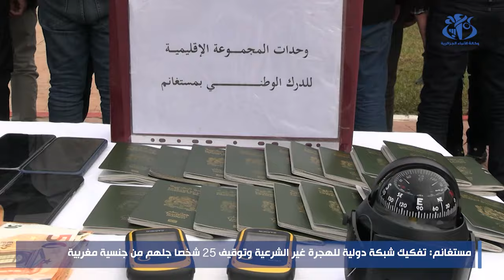مستغانم: تفكيك شبكة دولية للهجرة غير الشرعية وتوقيف 25 شخصا جلهم من جنسية مغربية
الجزائر(وأج)- تمكن عناصر الدرك الوطني بمستغانم من تفكيك شبكة دولية للهجرة غير الشرعية، تم على إثرها توقيف 25 شخصا من بينهم 24 من جنسية مغربية، حسب ما أورده  بيان لهذه الهيئة الأمنية.